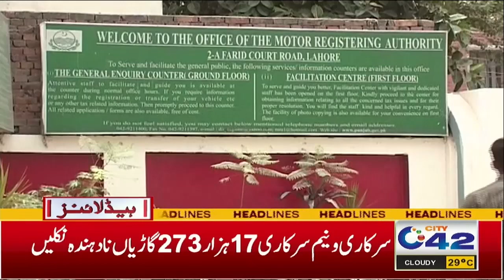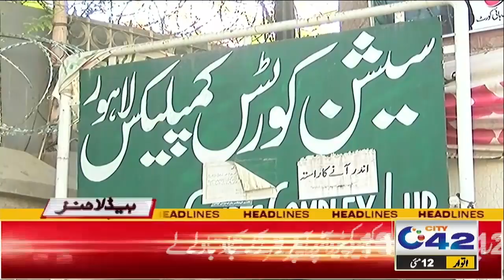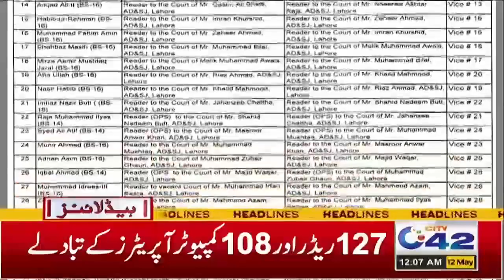Bad News fort Parents | 12AM News Headlines | 12 May 2024 | City 42